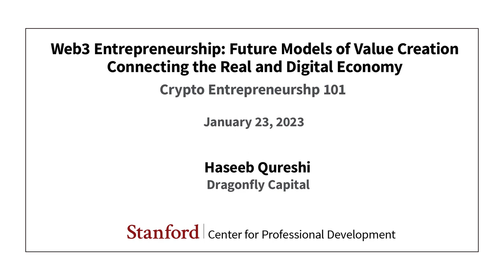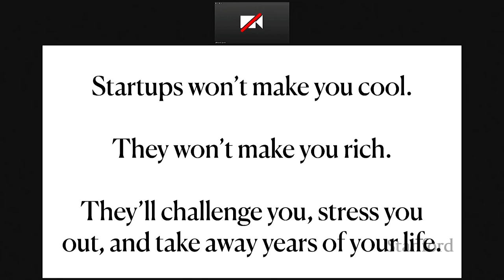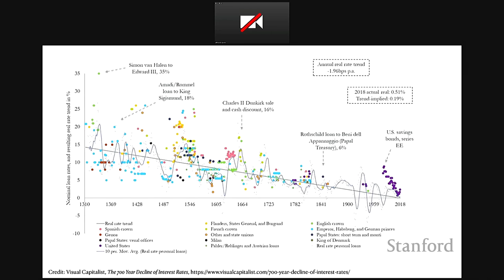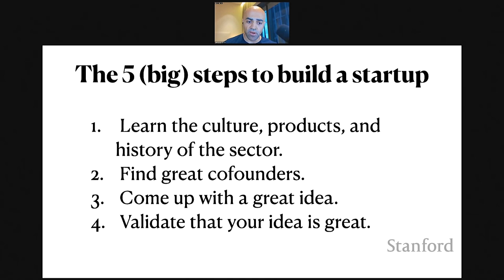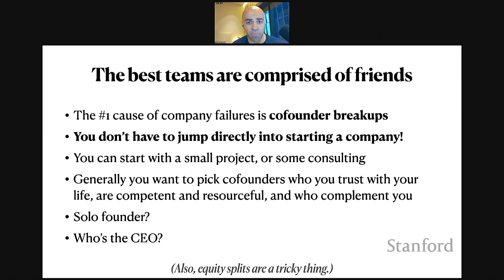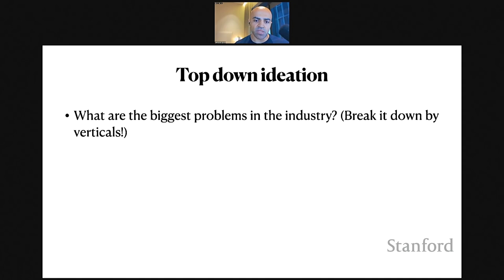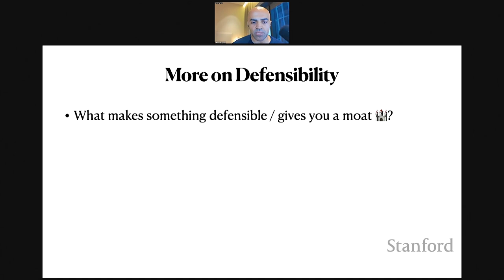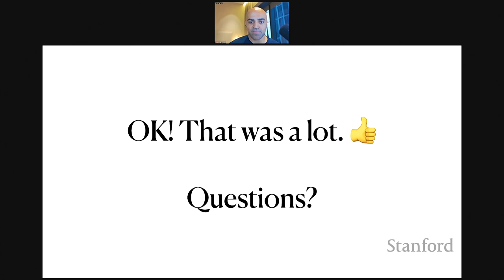Stanford Seminar - Crypto Entrepreneurship 101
Haseeb Qureshi of Dragonfly Capital